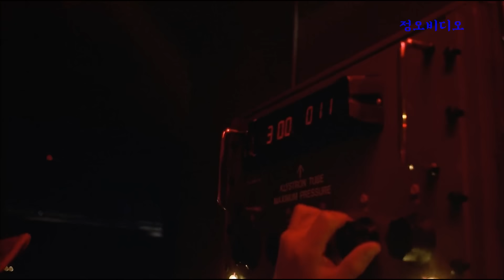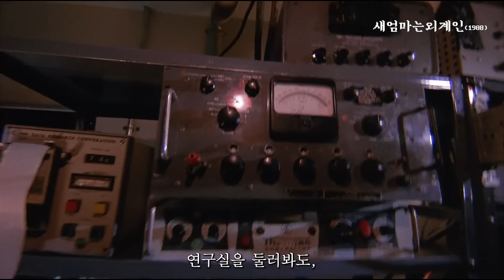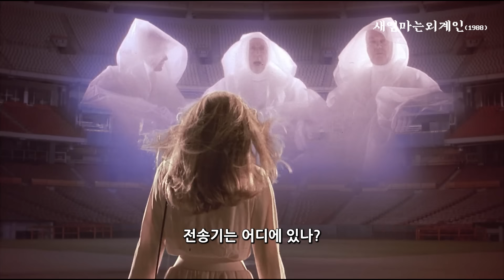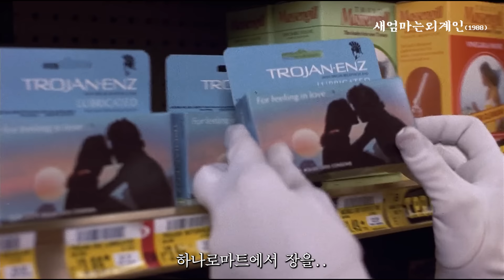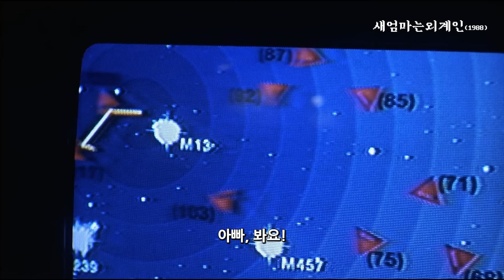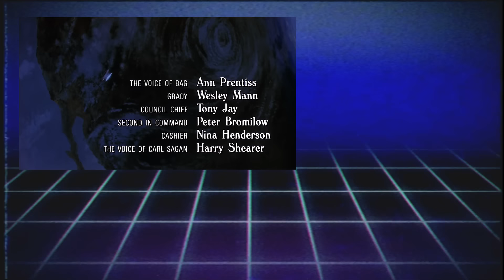지구를 파괴하려는 외계인이 너무 섹시하면 벌어지는 일!!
이 영화는 1988년작
새엄마는 외계인입니다.
감독은 리차드 벤자민
출연
댄 에이크로이드
킴 베이싱어
엘리슨 해니건
존 로비츠
조셉 마허
제작비 2천만 달러에,
전 세계 (약)1천 3백만 달러의 수익을 거뒀습니다.
우리나라에선 1991년 개봉했는데,
킴 베이싱어가 유명해지고,
뒤늦게 들여와서,
기존 이미지와는 다른
좀 생뚱맞은 영화였던 걸로 기억합니다.
전형적인 코미디 영화로,
스토리는 이렇다 할 게 없네요.
참고로,
배스킨라빈스의 "엄마는 외계인"이라는 아이스크림은
이 영화 제목을 사용했습니다.

이상 정오비디오 였습니다.